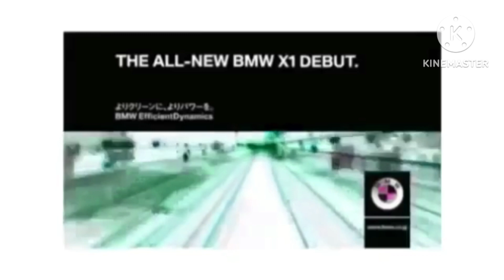(REQUESTED) BMW Logo History in Asio V5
Requested by @gabo777channel